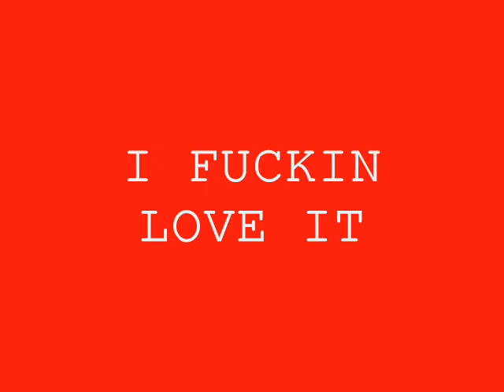WunTre' (Roc Crew) I Fuckin Love It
MUSIC FROM Cleveland Ave (Roc Crew) BLOOD OF MY BROTHER SOUNDTRACK WUNTRE' "I FUCKIN LOVE IT" Produced By ZEAUX BEATS